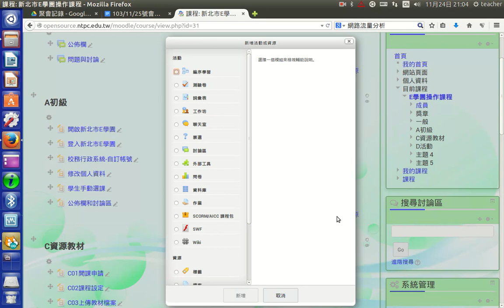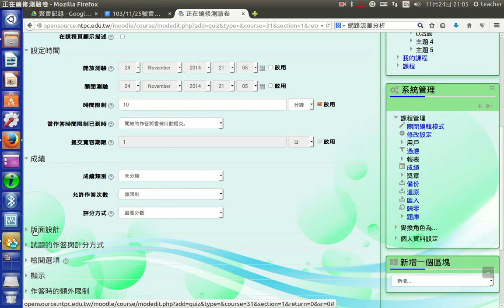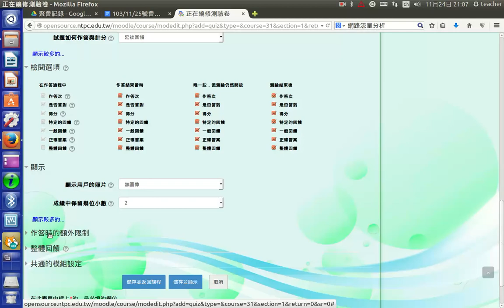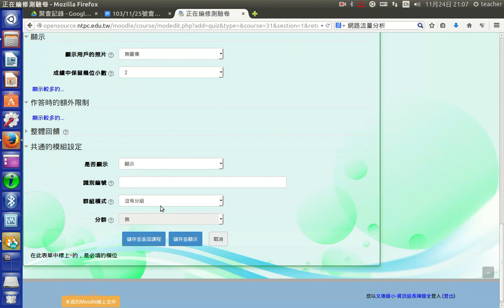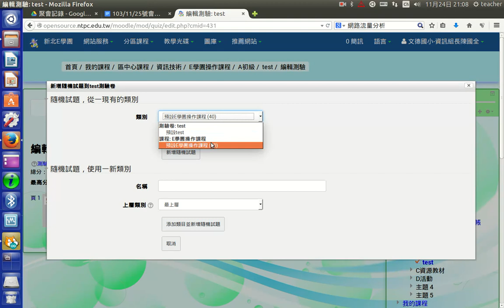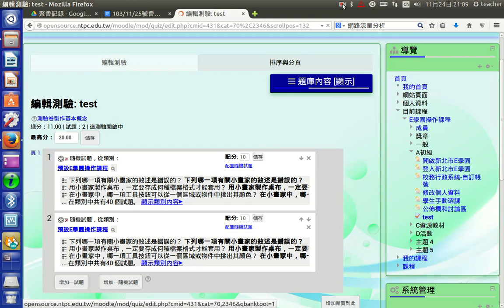D08新增測驗卷